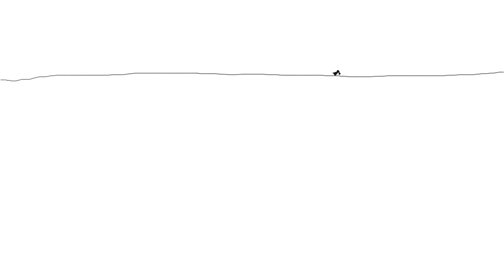HUHNDE by Chengjie / Short Film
by Chengjie Xu